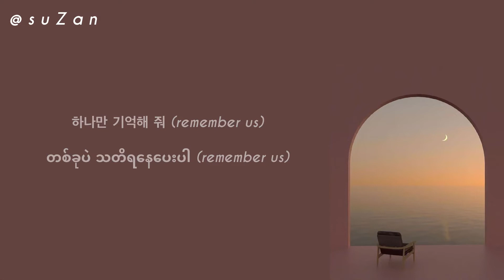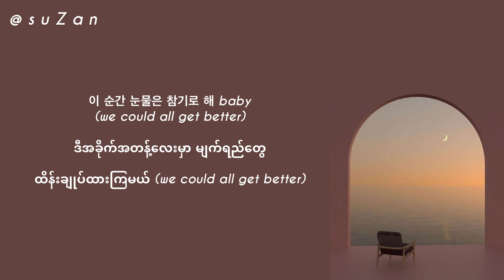Kang Daniel - Remember Us (SMF Original OST) [mm sub]